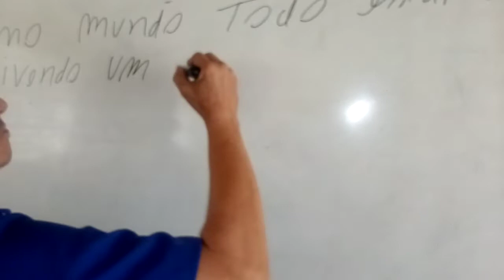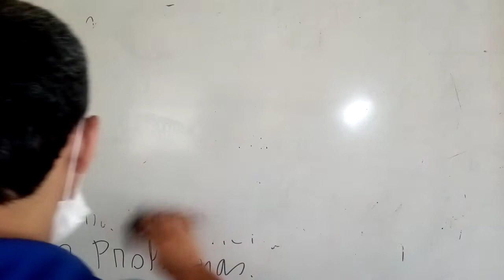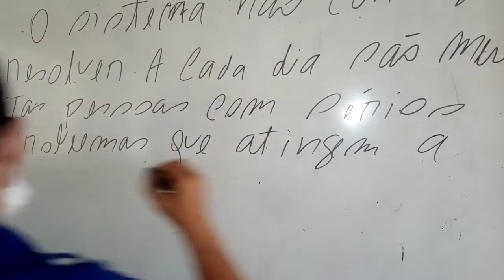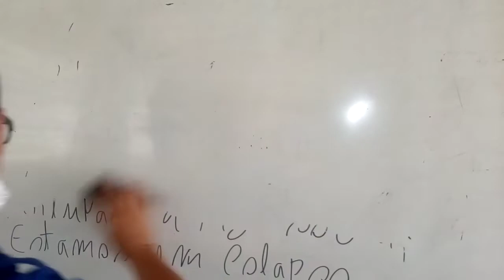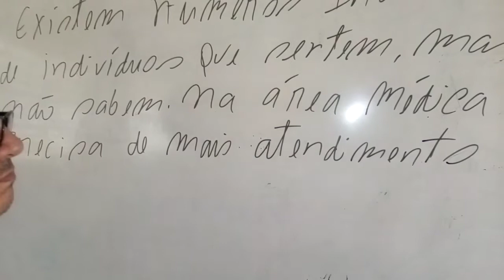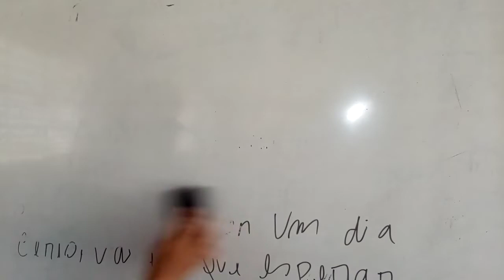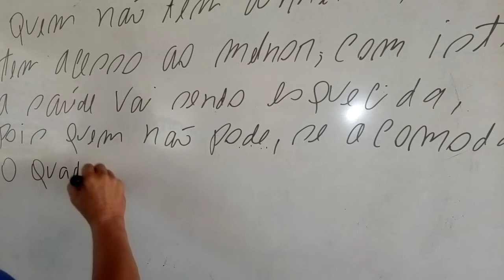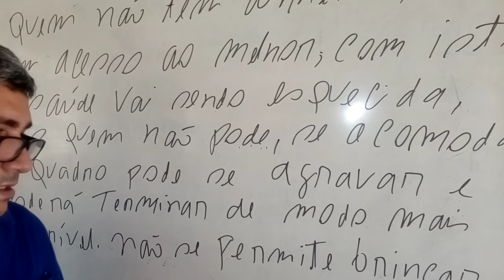A Depressão no Brasil - Redação. Desenvolva este tema que pode cair no Enem.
Neste vídeo começamos a desenvolver o tema da redação.